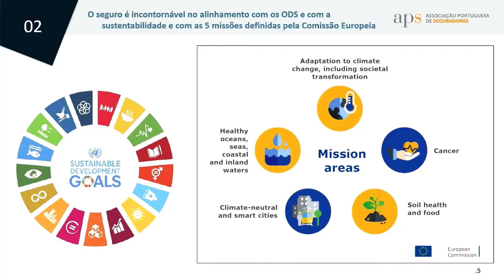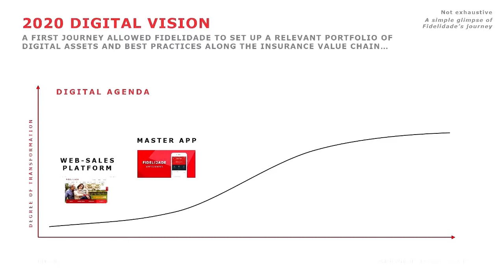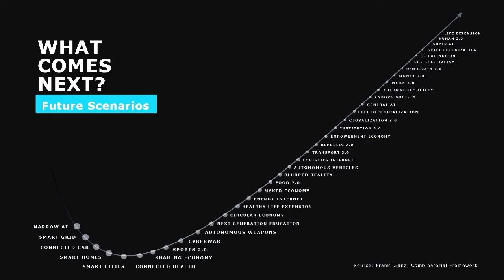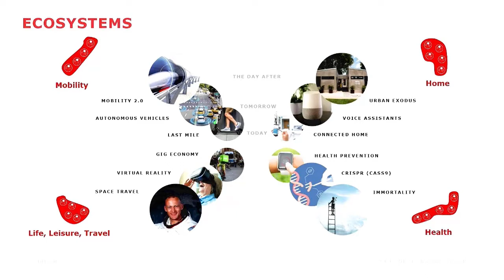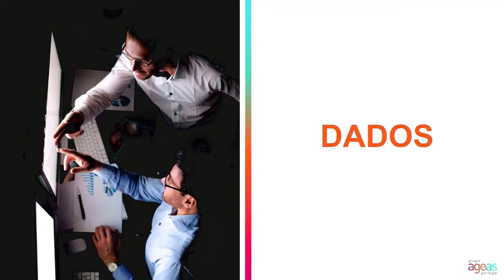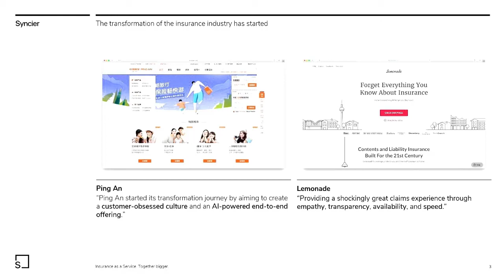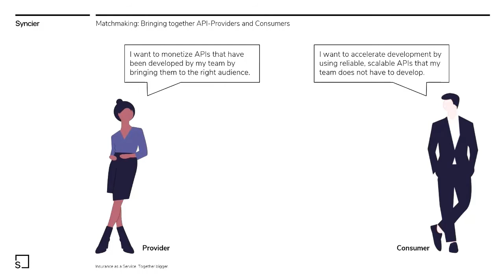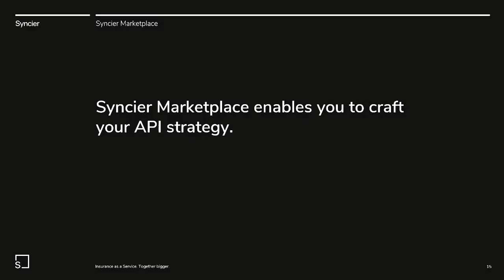Building the Future 2020 - Insurance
José Galamba - Associação Portuguesa de Seguradores​
Anna-Carina Husler – SYNCIER
David Vazquez Cortizo - SYNCIER
Ângelo Vilela - Ageas
João Pedro Machado  - Fidelidade